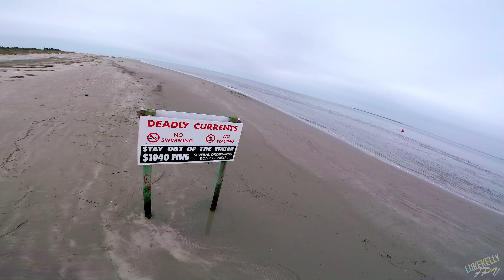Current Direction (FPV Drone Mashup)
Check Out the description below for lots of information and links!

It is still winter in the south and I have been trying to get out and fly as much as possible. During these flights I had a runny nose and freezing fingers but still had a blast.

Song: Forest Sang

Revo F4 FC
Makerfire 30A blheli-s (Dshot 600)
TBS Unifi HV
FRsky XSR
Runcam Swift 2
(Gopro 2 Lens)
Emax 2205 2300kv OG red bottoms
Infinity Race Spec Graphene 4s 1500mah

Furious Kombini FC
Spedix 25A Blheli-s (Dshot600)
TBS Unify 5v
FRsky XSR
RR Runcam Swift

Gopro Session 5

Cinimatic Drone:
Dji Phantom 3